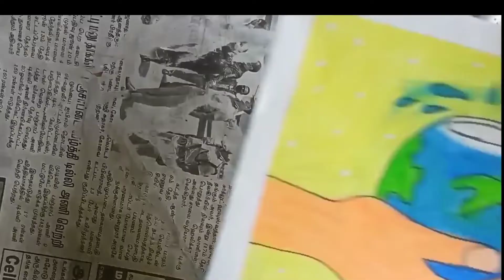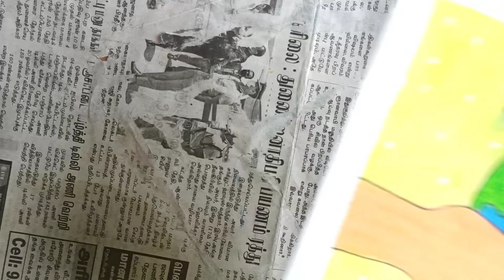how to draw save water Drawing step by step#save water poster drawing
how to draw save water Drawing step by step
save water save earth poster drawing
Shivan art's & entertainment